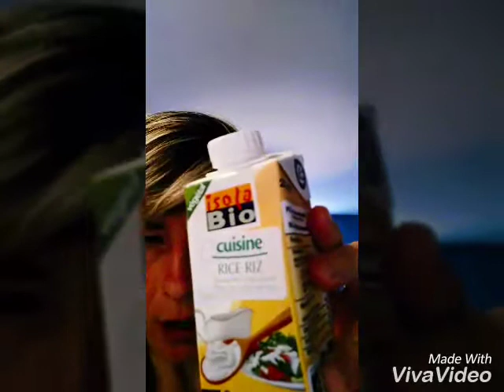Du sirop sans calories 👍👍👍👍